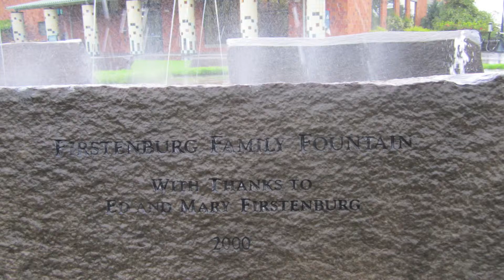Fountain Images & Sound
Still images mixed with sounds.